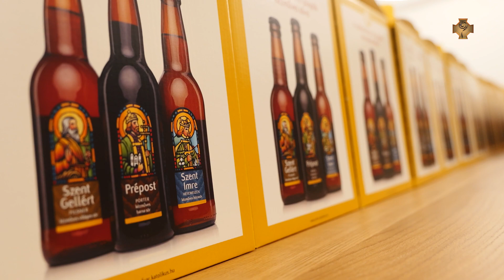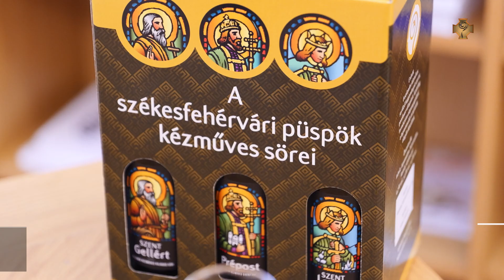Ismét kaphatók a székesfehérvári püspöki sörök, bemutatták a Prépost sörpárlatot a Barátok Kávézóban